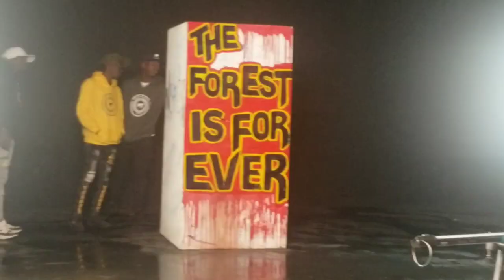Fresh Kid ft. GNL Zamba - Ugandan Yaffe (Behind the scenes)